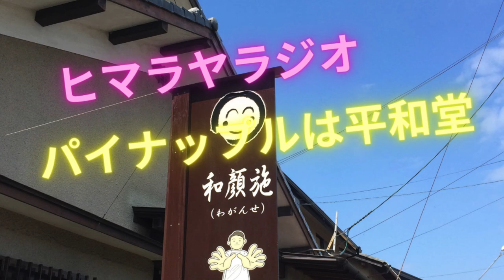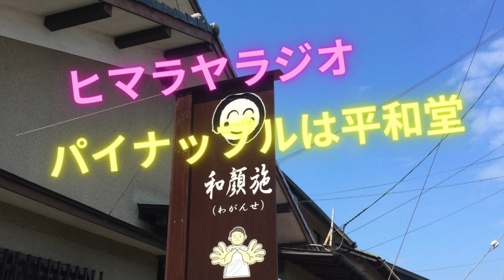パイナップルは平和堂